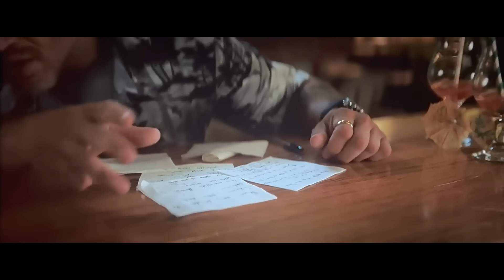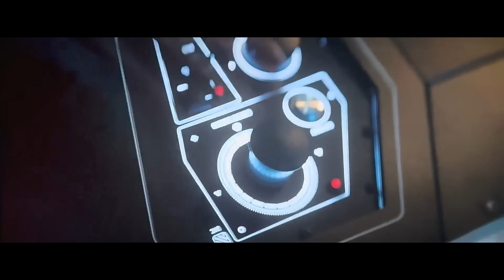VENOM 3 EL ULTIMO BAILE 2024 - RESUMEN EN 10 MINUTOS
RESUMEN VENOM EN 20 MINUTOS.

Venom 3 El Último Baile,Venom 3 resumen,Venom 3 explicado,Venom 3 análisis completo,Venom 3 final explicado,Venom 3 El Último Baile historia,Venom 3 crítica,Venom 3 escenas clave,Venom 3 trama explicada,Venom 3 El Último Baile detalles ocultos,Venom vs Carnage,Venom 3 simbionte,Venom 3 pelea final,Venom 3 spoilers,Venom 3 personajes,Venom El Último Baile Marvel,Venom 3 película completa,Venom 3 escenas de acción,Venom 3 explicación del final,venom,venom 2